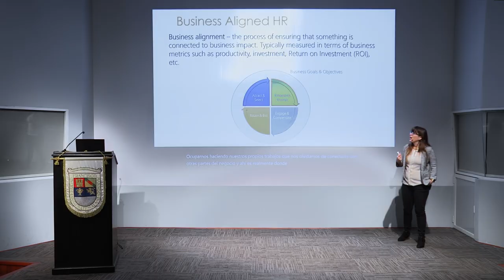Human Resources Processes | Heather Whiteman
Licenciatura en Psicología Empresarial
psicologia.ufm.edu